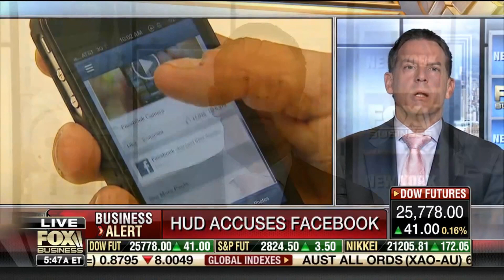Brad Micklin Discusses the Facebook Lawsuit and the Jussie Smollett Trial on Fox Business News